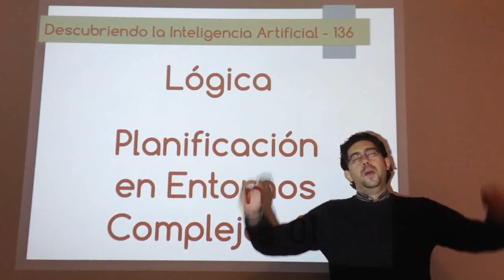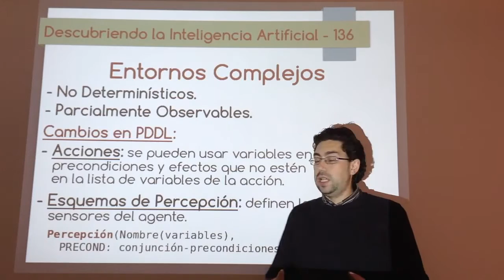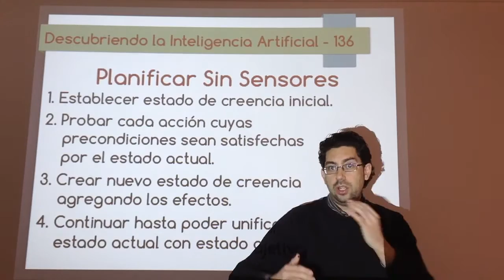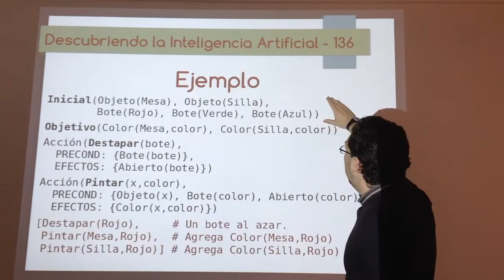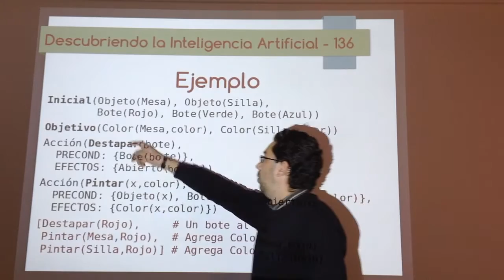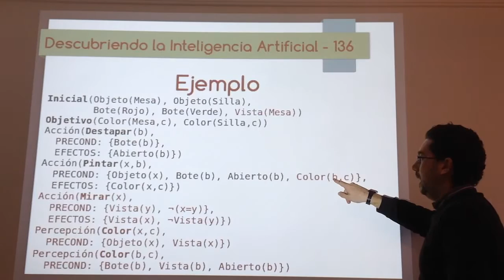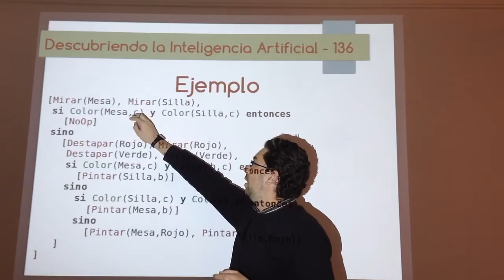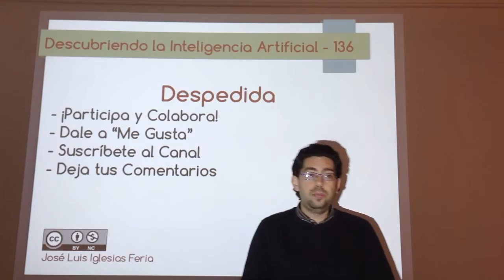Nº 136: IA Lógica - Planificación en Entornos Complejos 01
Primer vídeo sobre la planificación lógica en entornos parcialmente observables y no determinísticos. Se explica cómo modificar PDDL para trabajar con estados de creencia, percepciones y crear planes de contingencia.